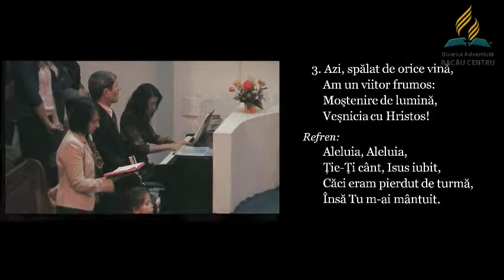Sensul unei întrebări fără sens - George Uba 16 noiembrie 2013